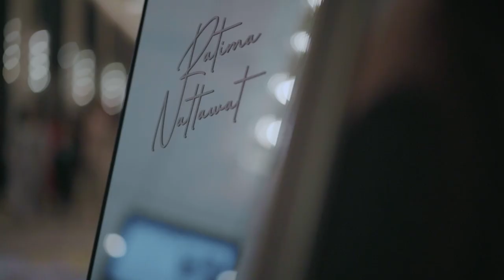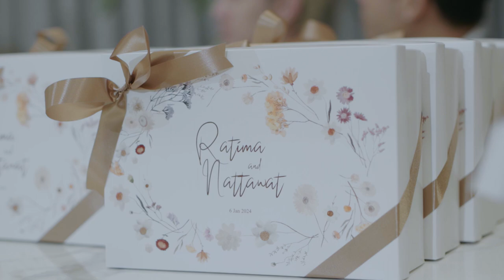Eastin Grand Hotel Phayathai